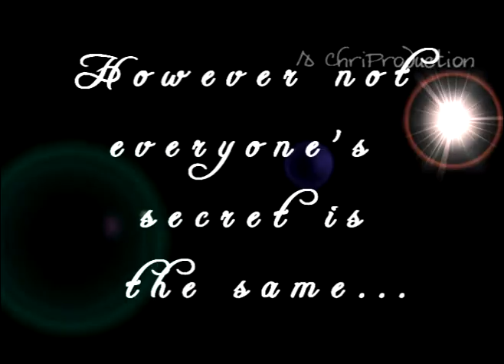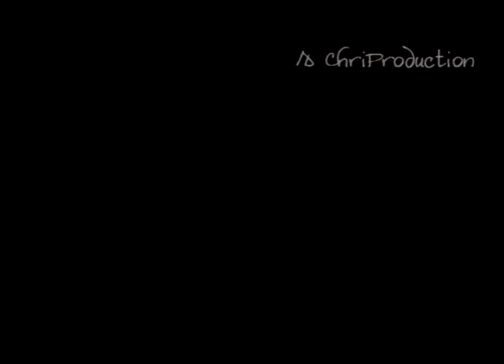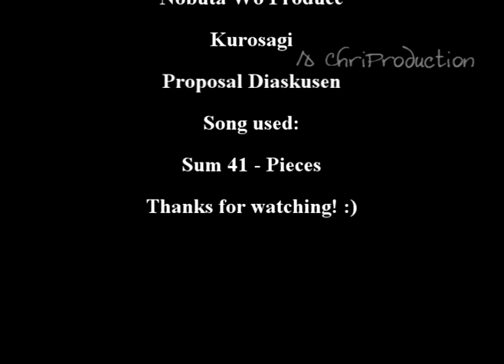Secrets - Trailer3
Everyone has his or her secret...
However not everyone's secret is the same...
Some have a secret about love...
Some have a dark secret that causes others to feel pain because of it...
Some have a shameful secret...
Others have to carry the burden of another person's secret...
I'll tell you mine if you tell me yours...
Starring:
Yamashita Tomohisa as Iwase Akira
Horikita Maki as Kotani Yuna
Kamenashi Kazuya as Hatanaka Shuji
Innue Mao as Fukunaga Mio
Nishikido Ryo as Asou Haruto
Sawajiri Erika as Ikeuchi Kaoru
No profit shall be made from this video